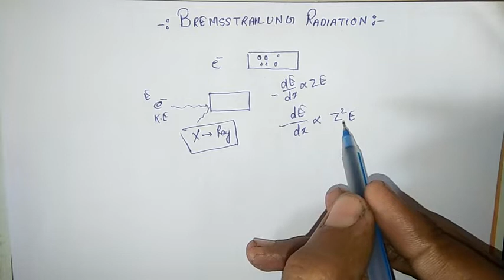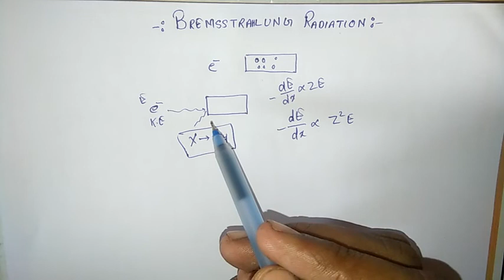Bremsstrahlung radiation in Hindi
Explanation of Bremsstrahlung radiation in Hindi